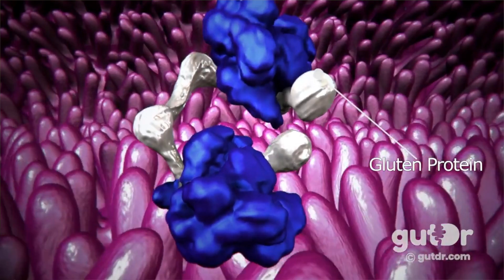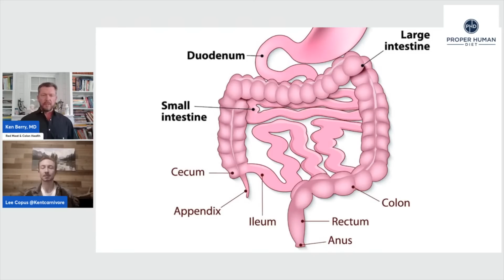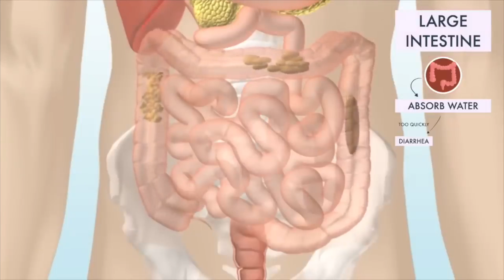Digestion on Carnivore in 5 minutes!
Red meat is the easiest food for humans to digest. Here's why...